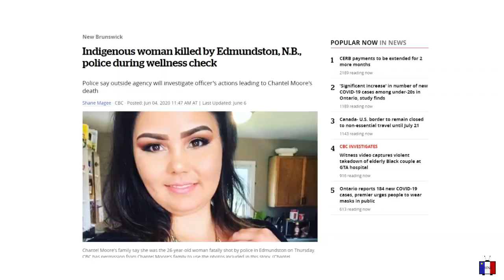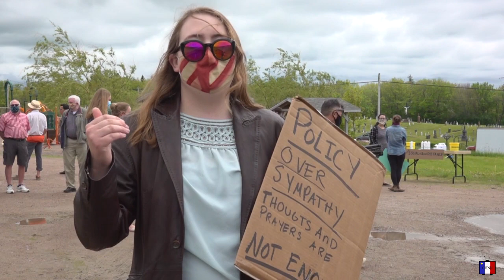Anti-racism rally in Mabou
Our coverage of last weekend's anti-racism rally in Mabou. A peaceful crowd of over 150 people heard from Indigenous and Black speakers about being at the receiving end of racism.
Here's our report, followed by the speeches that guests gave at the rally.